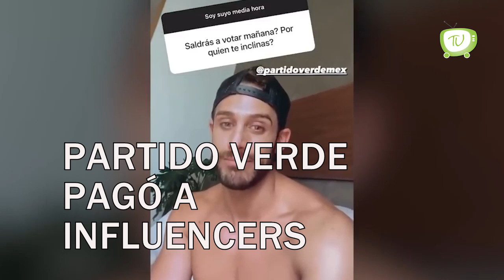Proponen multa de 40 MDP al Partido Verde por pago a influencers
Nacional | De acuerdo con la investigación de la Comisión de Fiscalización del INE, el PartidoVerde erogó recursos por 20 MDP como pago a influencers. Se propone multar al partidocon 40 MDP.